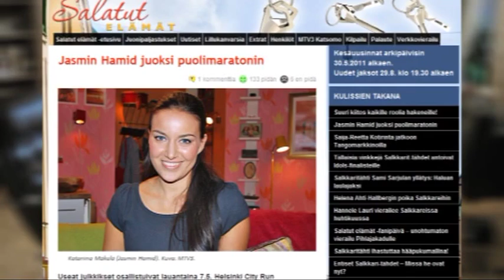KATO-TV: Jasmin Hamid (Katariina Mäkelä) haastattelussa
KATO-TV:n haastateltavana Salkkareiden syyspressissä Katariina Mäkelää esittävä Jasmin Hamid.

Kuvat: MTV Oy

KATO-TV Stadi.TV:llä: Ma klo 16, Ti klo 10 & 19, Ke klo 13, To klo 10 & 23, Pe klo 16, La klo 10 & 19 ja Su klo 16 & 23.